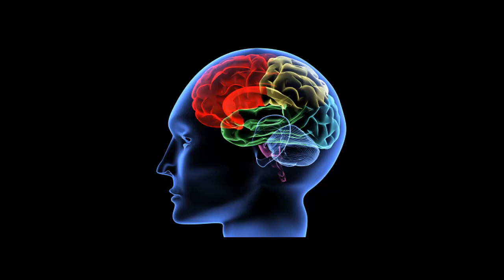Master Key System - Lesson6 (part2).mp4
The Brain Of Man - Letter 6 (part 2)